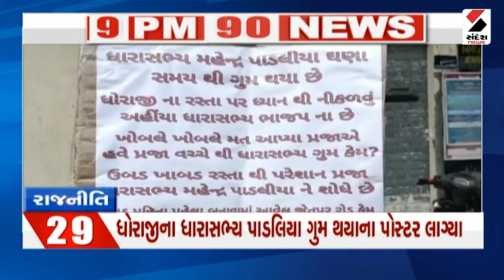9 PM 90 NEWS | 05-07-2023_ભાગ 1 | આજના Gujarat ના મહત્ત્વના સમાચાર | Gujarati News | Sandesh News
9 PM 90 NEWS | 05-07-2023_ભાગ 1 | આજના Gujarat ના મહત્ત્વના સમાચાર | Gujarati News | Sandesh News